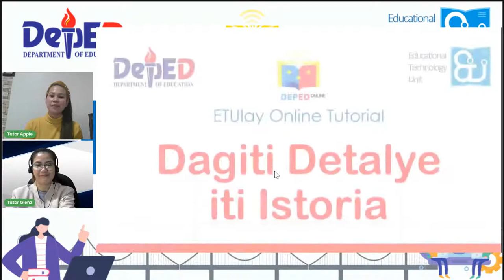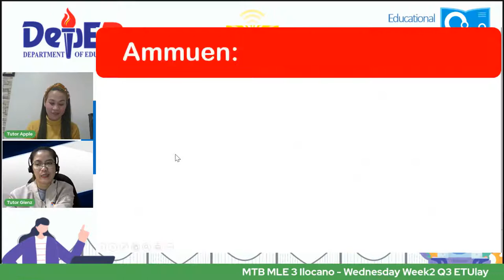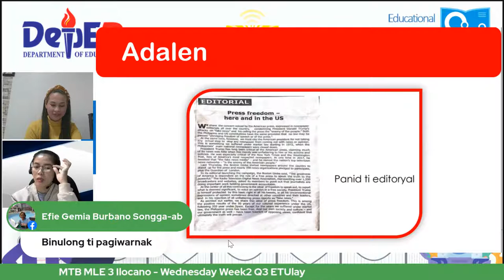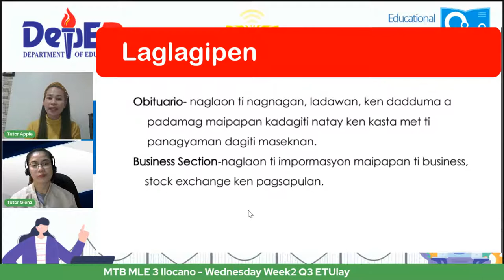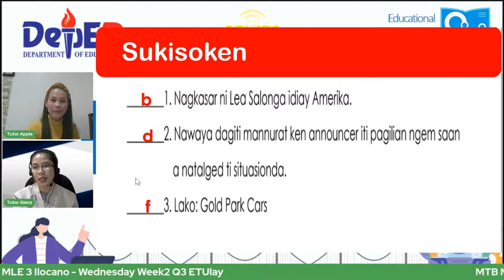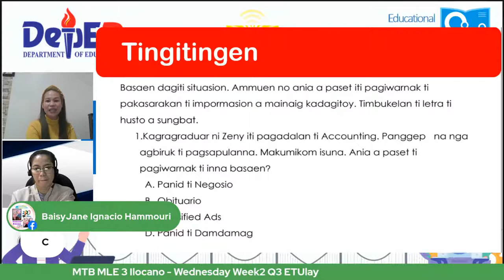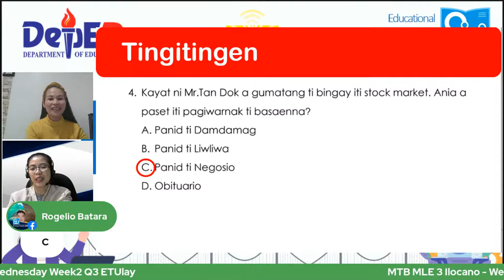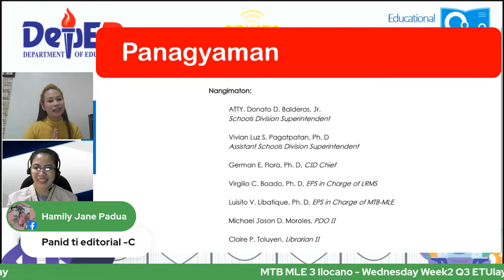MTB MLE 3 Ilocano - Wednesday Week2 Q3 ETUlay